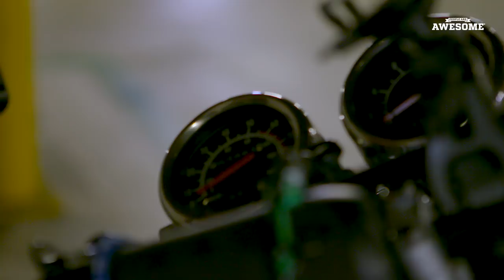The E/O: Natalie Duran (Rock Climbing)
Meet rock climbing sensation Natalie Duran and hear her inspiring story and powerful motivational message! The E/O is a series of documentaries showcasing people with extraordinary abilities that reveals the personal stories behind the incredible skills you've seen on People are Awesome.